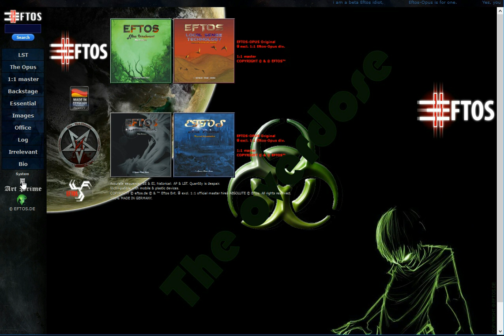Eftos Tandem Verlag das Königreich der Tausend 650